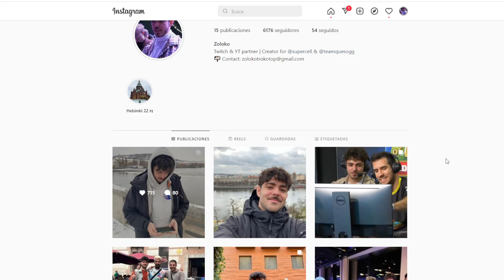COMO ATACAR BIEN Y CONSEGUIR MÁS MEDALLAS EN LA CAPITAL DEL CLAN! ✅ Que hacer y qué no hacer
Nuevo vídeo de estrategia en el que hoy veremos como atacar bien en la capital del clan para conseguir mas medallas de asaltos y maxear mas rapido nuestra cuenta